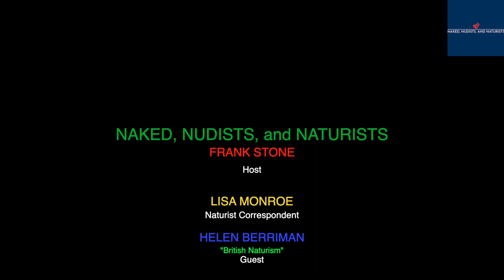"Naked, Nudists, and Naturists" - Episode #18 - PREVIEW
BRAND NEW PODCAST SHOW EVERY SATURDAY AT 6:00 AM ET
(Full Episode #18 Podcast Drops on Saturday, October 28, 2023)

Welcome to "Naked, Nudists, and Naturists", the show that celebrates clothes free living, body acceptance, and removing all barriers to living your best life!

Join host Frank Stone and correspondent Lisa Monroe, as they celebrate clothes free living with naturist stories; interviews; nude recreation; accepting your body; developing a positive self body image; and enjoying social naturism for all of the right reasons!

ON TODAY'S SHOW:
- Frank Stone mentioned Dario Western and his band; and read a letter from Marc at "NudeAndHappy.com".

Lisa Monroe and Frank discussed naturism; loving doing this show; and enjoying the listeners to the max!

- Part 2 of Frank's INTERVIEW with HELEN BERRIMAN, from British Naturism

- Write to us early and often - Website, Email, Spotify, or on Twitter, and let us know how your clothes free life is going?

⁠⁠⁠⁠⁠⁠⁠⁠⁠⁠NakedNudistsAndNaturists.com⁠⁠⁠⁠⁠⁠⁠⁠⁠⁠

LISTEN TO FULL ONE-HOUR SHOWS ON:
APPLE PODCASTS
⁠⁠⁠iHEART RADIO
AMAZON MUSIC
⁠⁠⁠GOOGLE PODCASTS